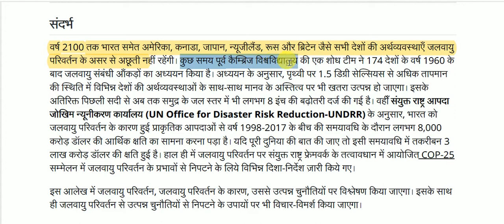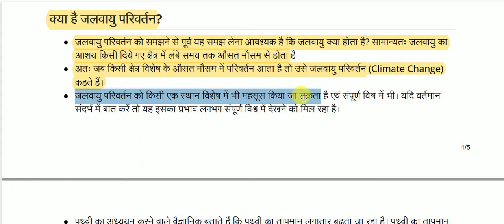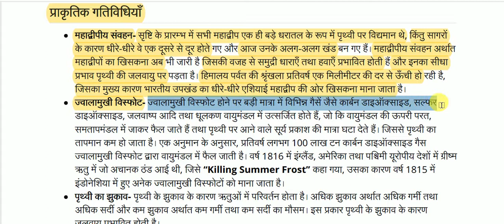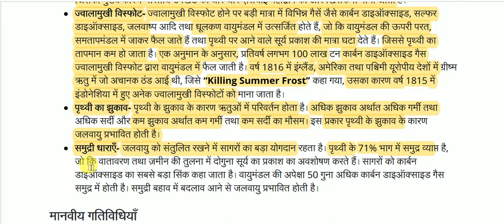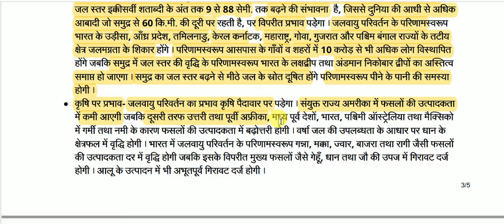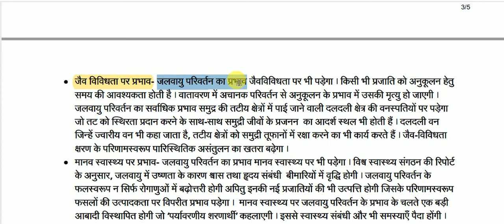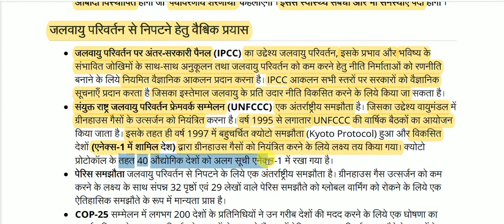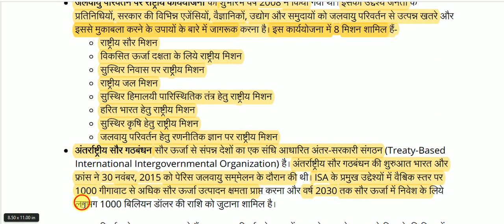जलवायु परिवर्तन || Climate change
Climate change for All Competitive Exams like SSC, Railway, IB, Bank, UPSC, BPSC, MPSC, PCS, etc.